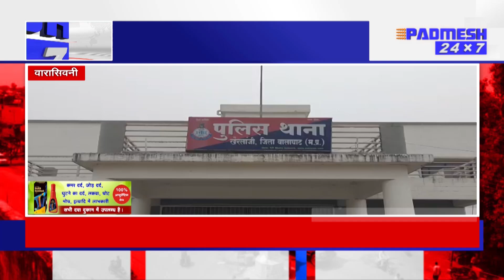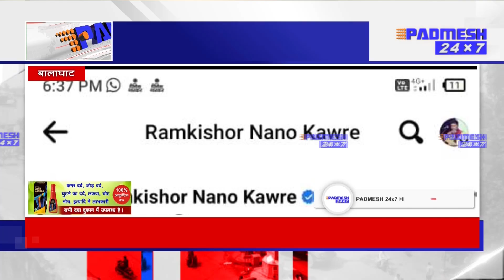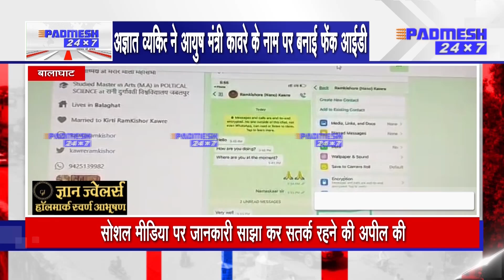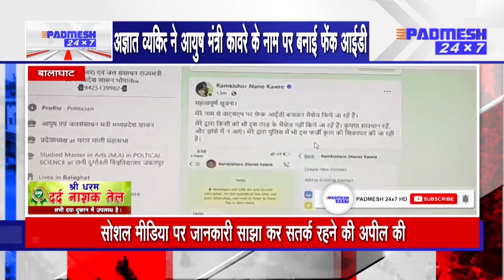BALAGHAT NEWS : TOP 08 जिले की 08 बड़ी ख़बरें ! 12/08/2023 PADMESH 24X7 BALAGHAT NEWS